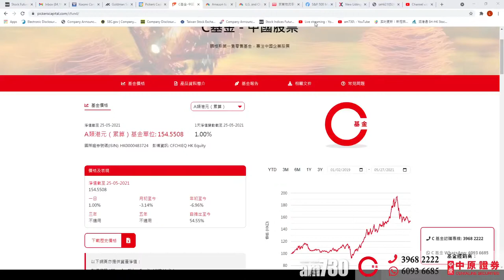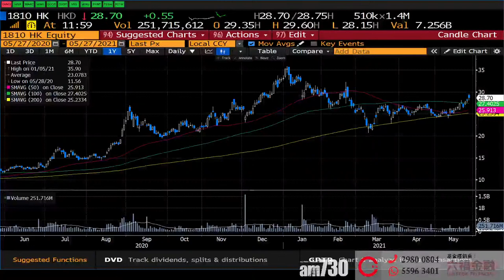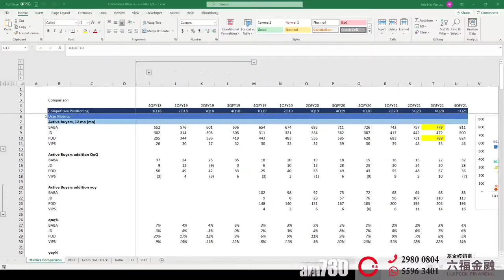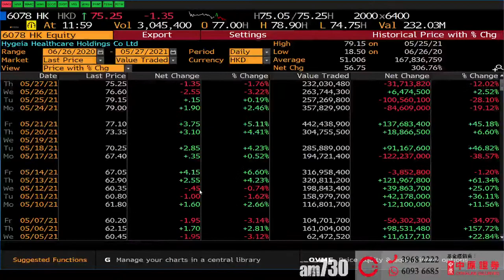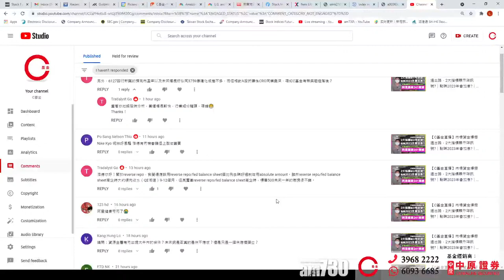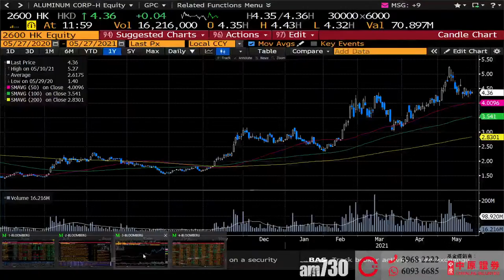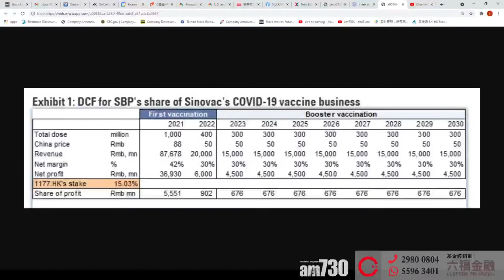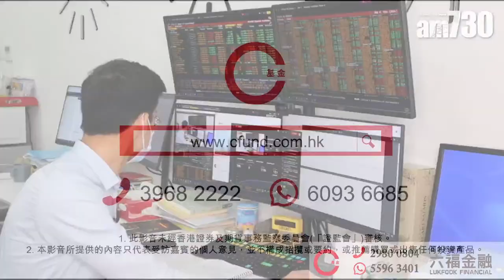【am730 x C基金直播】小米強勁業績恐「曇花一現」︱拼多多PDD業績大超預期，有何隱憂?︱隆基601012利好利壞消息︱海吉亞醫療6078收購消息，前景看好?( 20210527)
00:00 大市分析
06:48 小米1810強勁業績恐「曇花一現」
09:50 拼多多PDD業績大超預期，有何隱憂?
18:23 隆基601012利好利壞消息
23:20 海吉亞醫療收購消息，前景看好?
30:30 解答觀眾提問

中原證券為C基金的基金經銷商。
3步送LikeCoin給你喜歡的作者：
1️⃣ 安裝瀏覽器外掛:

1. 此影音未經香港證券及期貨事務監察委員會(「證監會」)審核。
2. 本影音所提供的內容只代表受訪嘉賓的個人意見，並不構成招攬或要約，或推薦購買或出售任何投資產品。